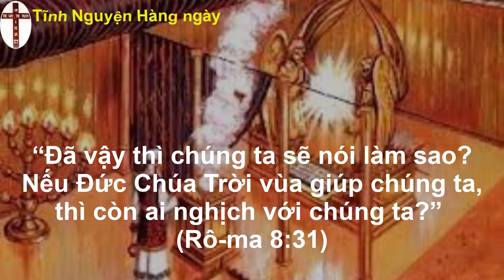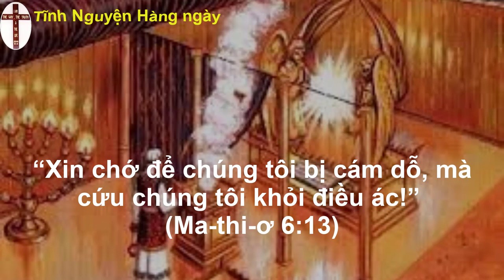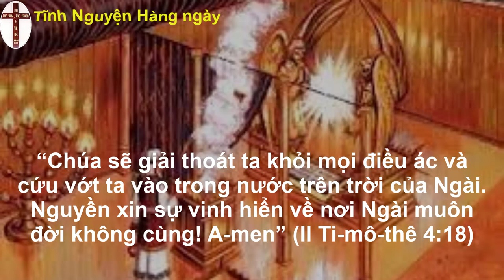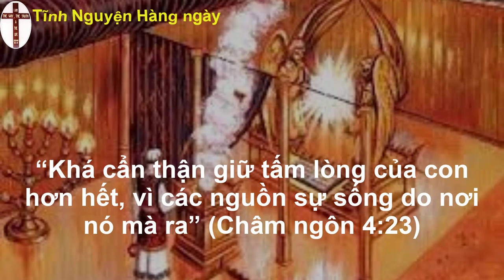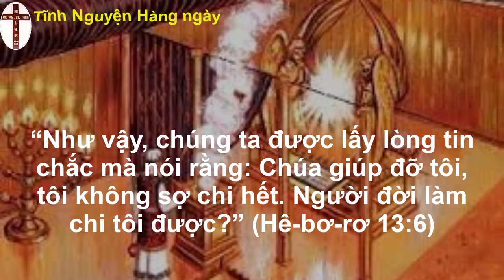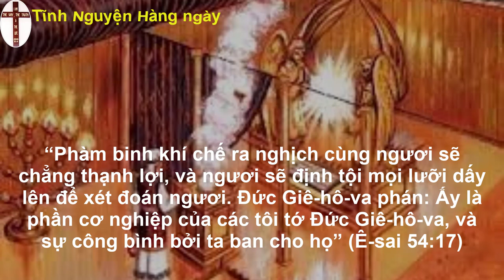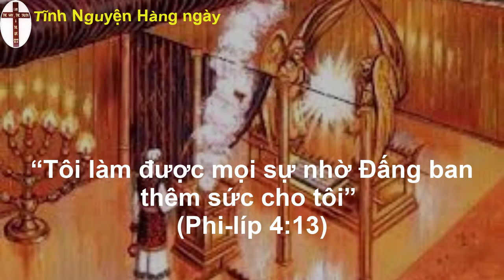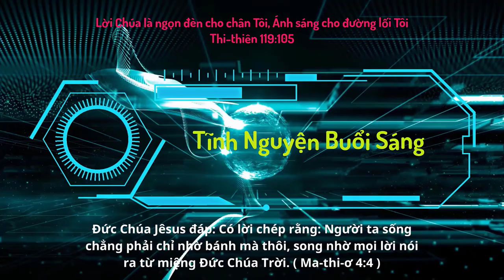Oneway Radio | Tĩnh Nguyện Hằng Ngày 15/02/2023